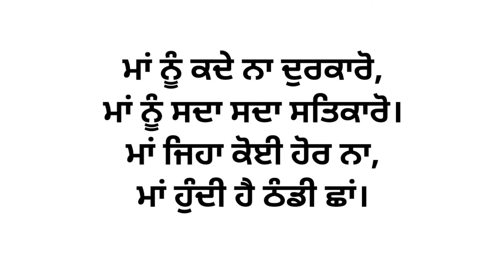ਕਵਿਤਾ : ਮਾਂ - ਠੰਡੀ ਛਾਂ | poem - Maa Thandi Shaa